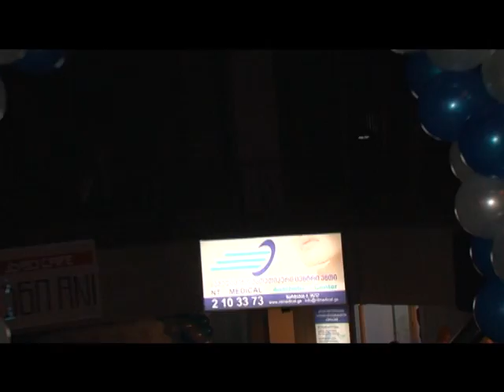NT Medical-ის გახსნა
რატომ მალავენ მამაკაცები ესთეტიკ ცენტრებში სტუმრობას და რომელ კაბინეტს მიმართავენ ყველაზე ხშირად რელაქსაციისთვის ქალბატონები - NT Medical-ის გახსნა...